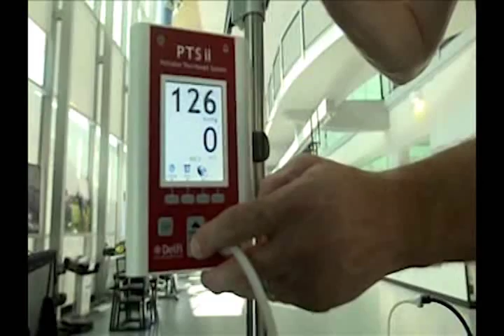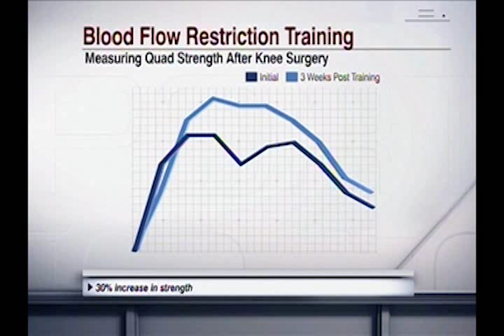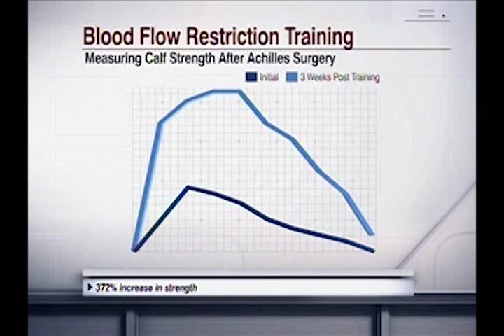New Technique Helps Warriors Strengthen Muscles Quickly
A new technique is being used at the BAMC Center for the Intrepid to help warriors build and strengthen muscle quickly after being weakened by traumatic injury or surgery. Called blood flow restriction training, it uses a tourniquet-like device to trigger the dramatic gains in restoring muscle.